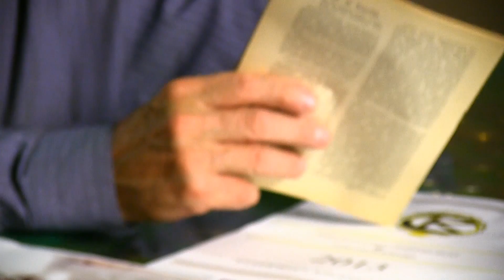Elämäntyönä TKT. Eero Huhtakallio, TKT puheenjohtaja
Elämäntyönä TKT. Eero Huhtakallio, TKT puheenjohtaja. Tulossa Huhtakallion pitkä haastattelu syksyllä.